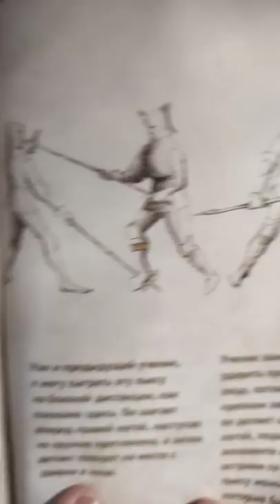Зачем нужны доспехи?